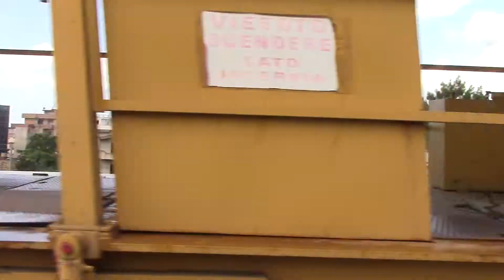COLPACCIO!!...E STROMBAZZATA INFINITA!!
Treno cantiere "Francesco Ventura" a doppia trazione diretto a Villa San Giovanni è in transito a Catona.
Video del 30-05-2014